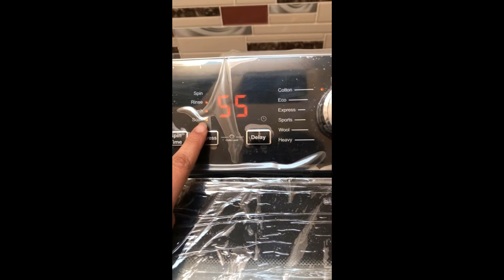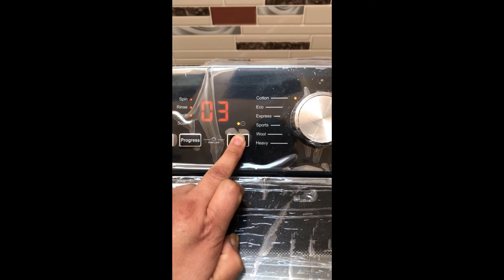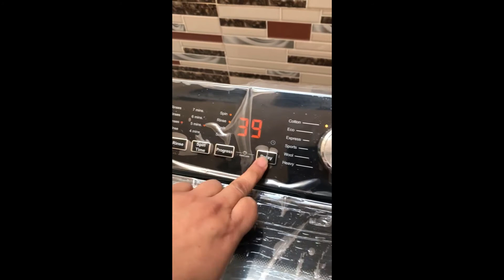How to Use Automatic Machine Haier HWM 95-1678 | Review Automatic Machine Haier HWM 95-1678